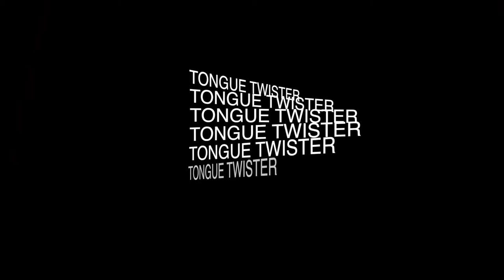Tongue Twister Assignment -To Sit in Solemn Silence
Hey my awesome, amazing, beautiful, funny, intelligent, and super theatre students!  Here is a demonstration of what I'm looking forward to seeing from you!